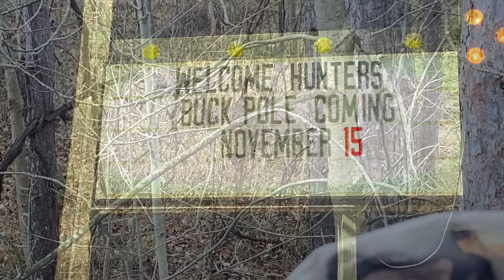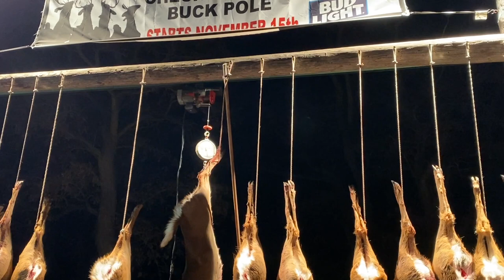Opening Day Deer Season in Michigan - And the Buck Pole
Deer Season is an engrained part of the fabric of the state of Michigan.  It touches every county and begins Nov15th (Gun), Oct 1 (Archery) every year.  Here is how I spent mine.